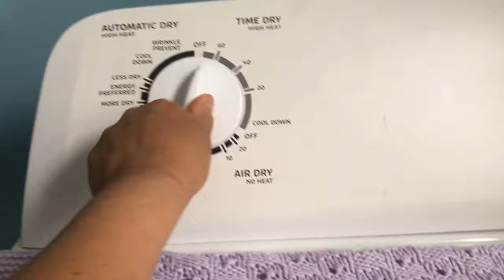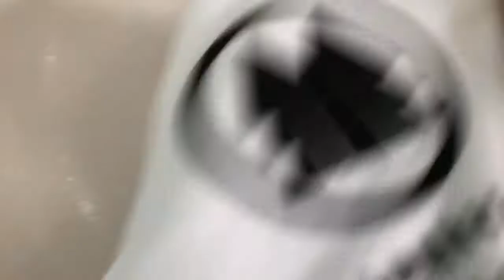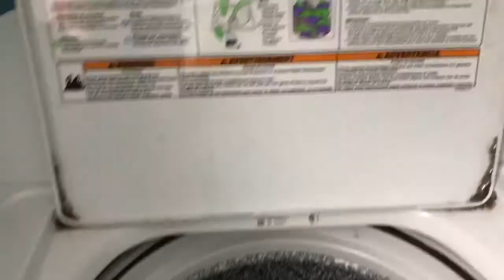V#33 Como quitar manchas en la ropa blanca Lava conmigo, Un día en NewYork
V#39 Tip para quitar manchas en la ropa blanca